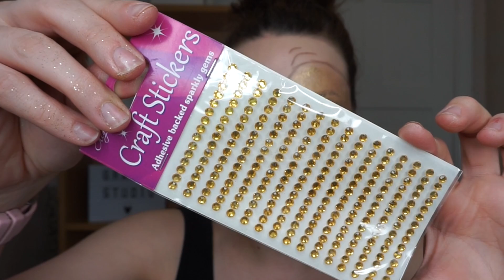PEEL THE SKIN OFF YOUR FACE | SFX MAKEUP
Hey guys,

Welcome to my video! Todays video is another "getting creative" video.

Todays look I wanted to try out something I saw on instagram.
"Peeling the skin off your face" special effects makeup.